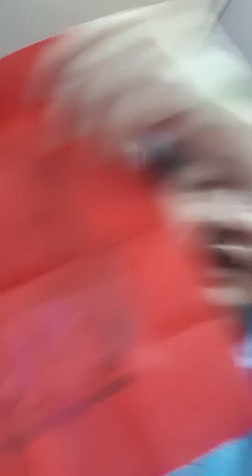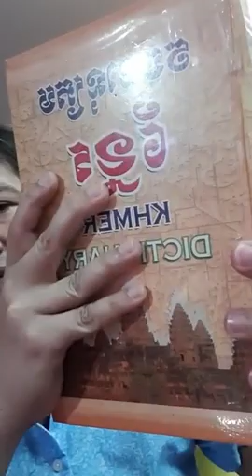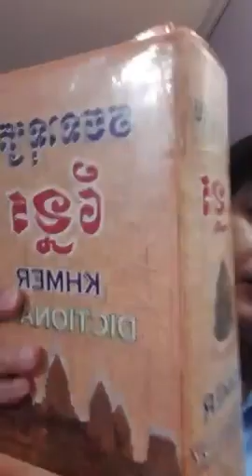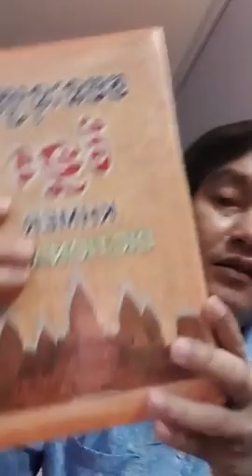ហេតុអ្វីបានគ្រូអគម៏ប្រើចង្កូមខ្លា ខ្នាយតាន់ កាថុកជ្រូកញី តើរបស់ទាំងអស់នឹងពូកែដែលទេ លោកគ្រូអ៊ុចសុផល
ខ្នាយតាន់ ខ្នាយប្រហោង ខ្នាយខ្មែរសុទ្ធ១០០%

          Mong mọi người ủng hộ bấm Đăng ký kênh và nhấn nút chuông để nhận video mới nhất, Mong Cô bác anh chị em Nhấn Like và Chia sẽ cho mọi cùng biết. Đặc biệt nếu có cái nào không đúng xin mọi người để lại bình luận ở dưới Video... ! Thân ái kính chào !
            หวังว่าทุกคนจะสนับสนุนกด Subscribe ช่องและกดปุ่มกระดิ่งเพื่อรับวิดีโอใหม่ล่าสุดหวังว่าพวกคุณและพี่ ๆ คนไหนกดไลค์และแชร์กับทุกคน โดยเฉพาะอย่างยิ่งหากมีสิ่งผิดปกติโปรดแสดงความคิดเห็นของคุณด้านล่างวิดีโอ ... ! ขอแสดงความนับถืออย่างสูง!
Apalagi jika ada yang tidak beres silahkan tinggalkan komentar kalian di bawah Video ...! Salam Hormat!